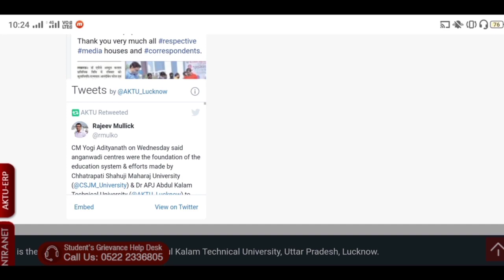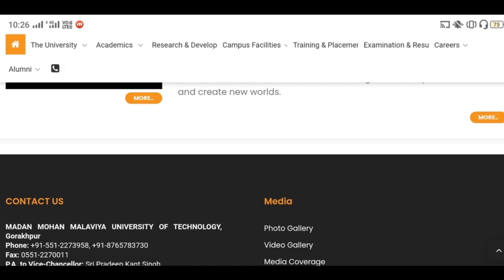UPCET ADMIT CARD EXPECTED DATE || इस दिन आ सकता है एडमिट कार्ड || Upcet/Upsee Admit Card 2021